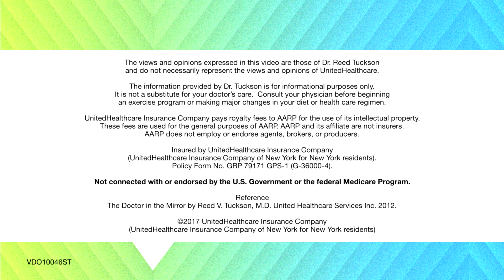High Blood Pressure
High blood pressure, often labeled, “The Silent Killer”, because it can do major damage to your body, while causing only few signs, is an important medical condition to pay attention to.  In this video, learn about what causes high blood pressure and how you can spot the early warning signs before doing damage to your heart.